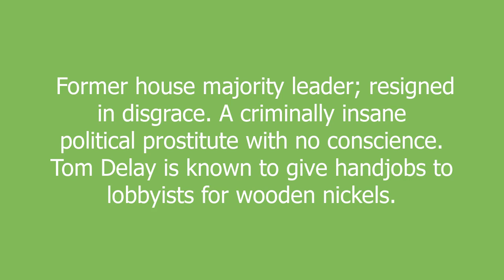Tom Delay meaning and pronunciation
Former house majority leader; resigned in disgrace. A criminally insane political prostitute with no conscience. Tom Delay is known to give handjobs to lobbyists for wooden nickels.

Tom Delay definition by Urban Dictionary